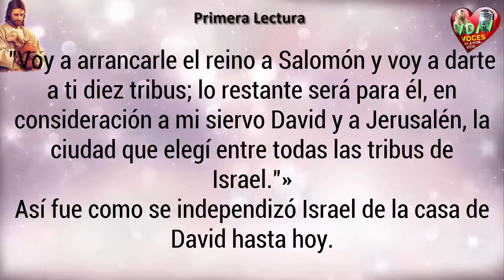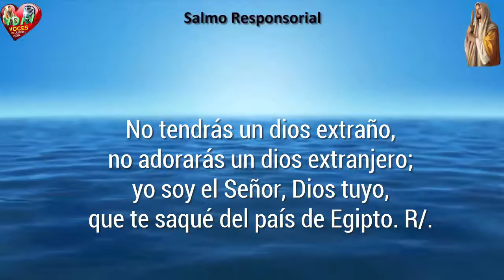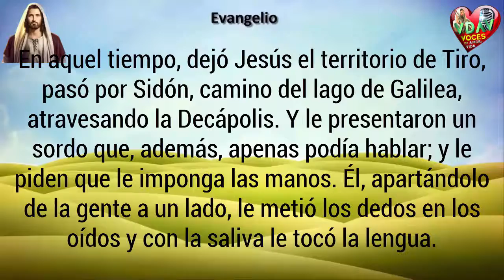Evangelio de Hoy,Lecturas y comentario Viernes 9 de Febrero de 2018 Abréte corazón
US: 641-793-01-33